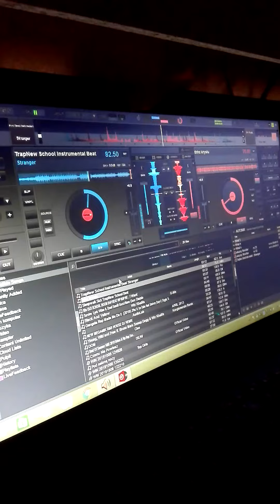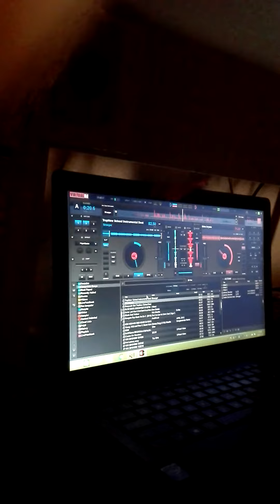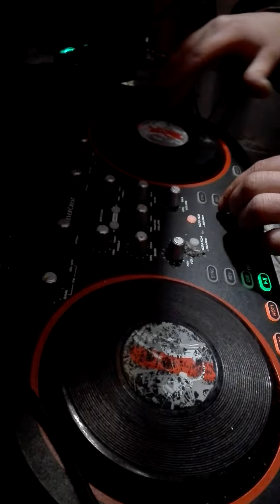Dwse Sieradz STUDIO1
Dwse